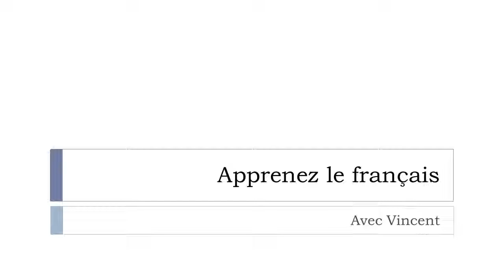Scopri una parola francese